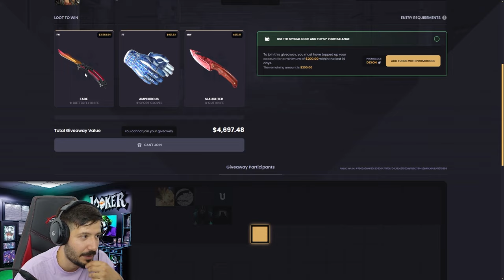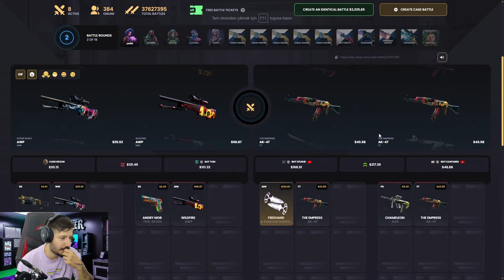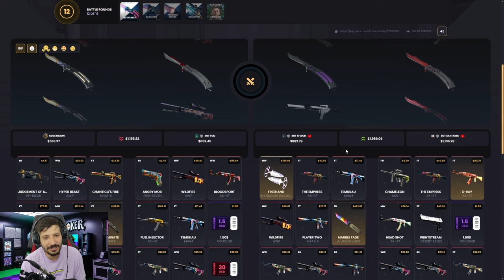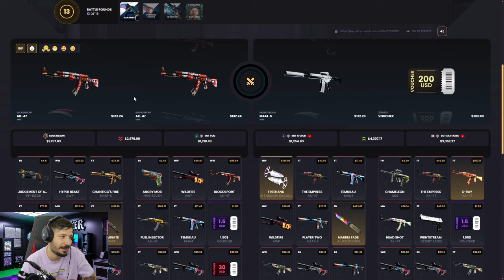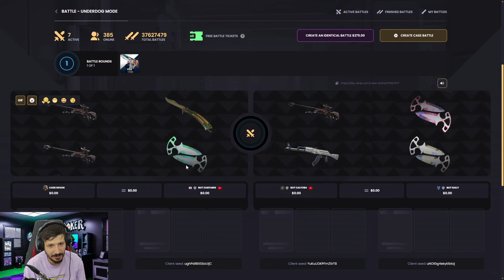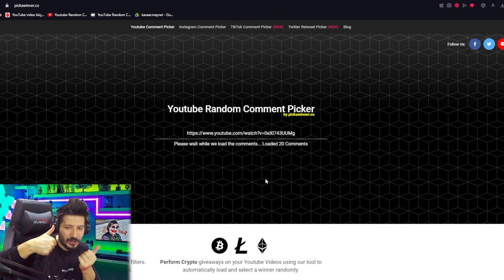BU KASA EFSANE LORE SKİN KATLATIYOR Keydrop Promo Code 2024 giveaways